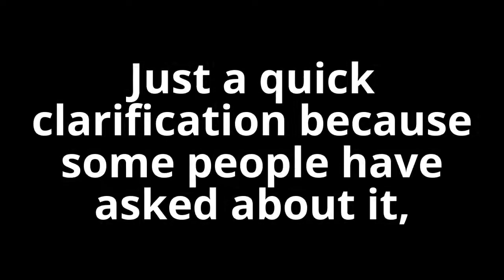Ninja PPE: Thirsty #4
Short lived, as always.